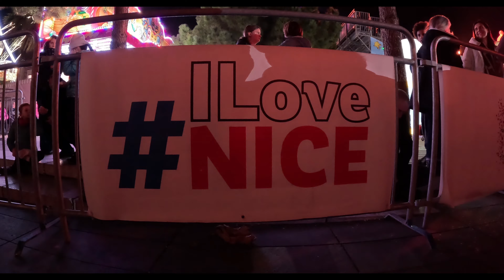29 février 2024